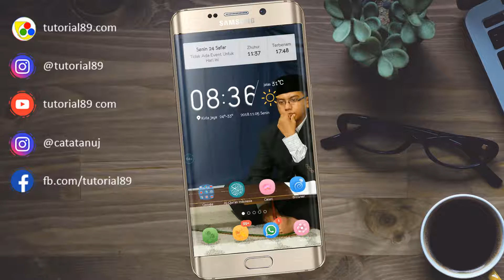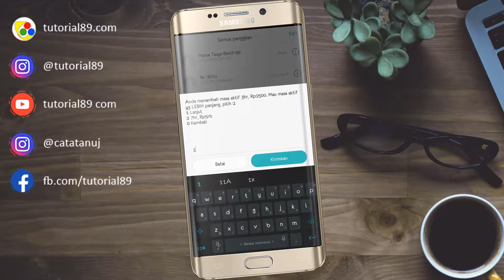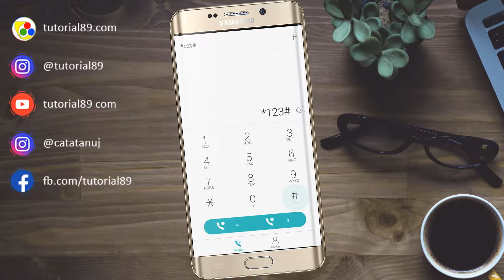Cara memperpanjang masa aktif kartu XL yang masuk masa tenggang | tutorial89 com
video ini membahas bagaimana cara mudah memperpanjang masa aktif kartu xl yang sudah memasuki masa tenggang.jika tidak diperpanjang lebih dari satu bulan kartu xl akan di blokkir dan tidak bisa digunakan lagi

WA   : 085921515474